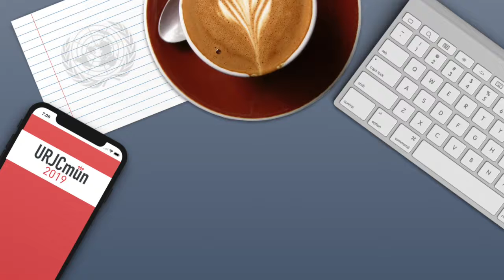TipsURJCmun | URJCmun 2019